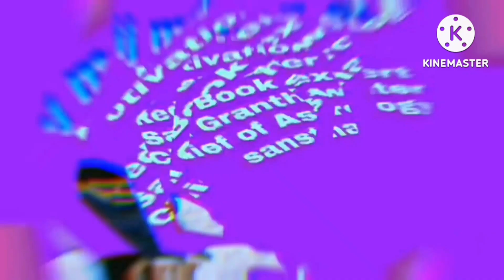मेरा आपका परिवार सुखी धनवान कैसे रहेंगे कीजिए बस ऐसा